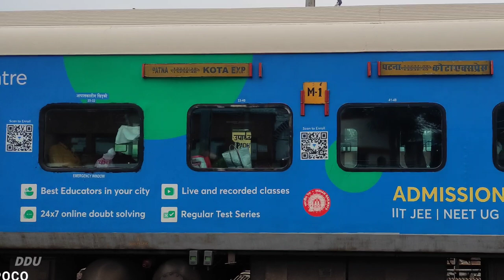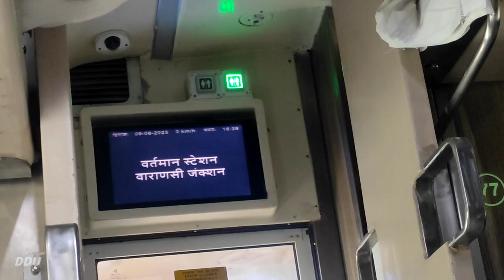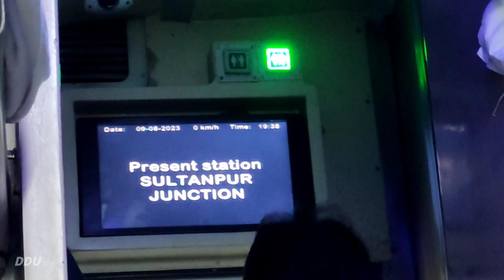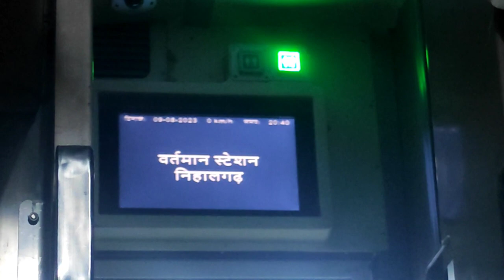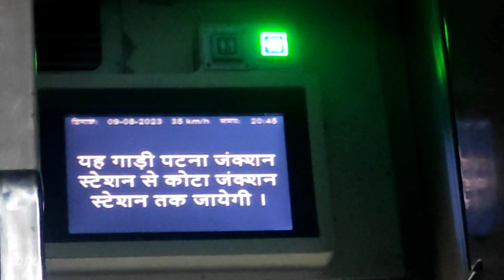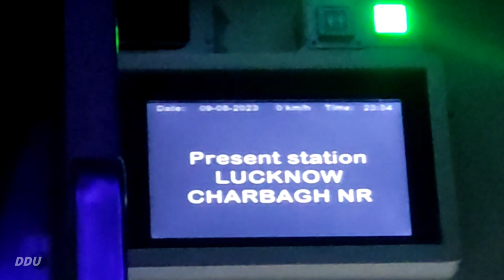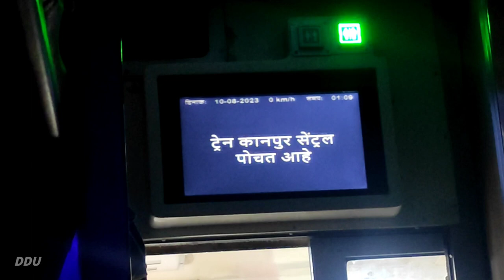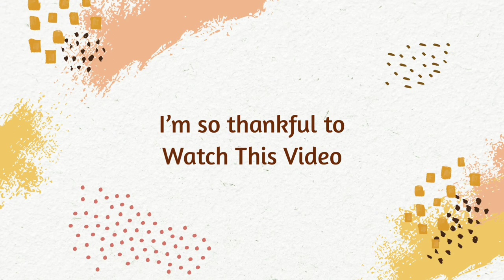Full Journey : 13239 Patna - Kota Express || Pt Deen Dayal Upadhyaya - Kanpur Central !!!